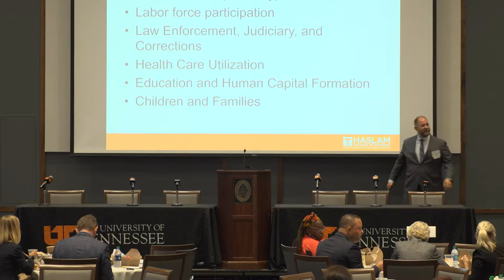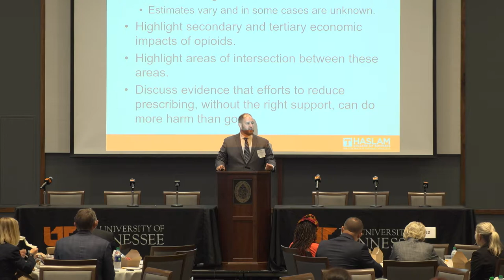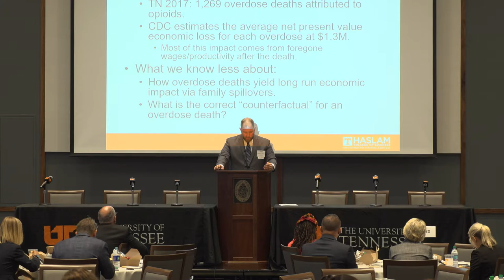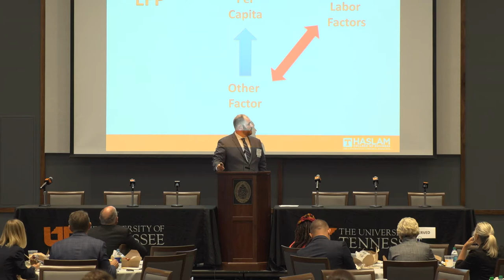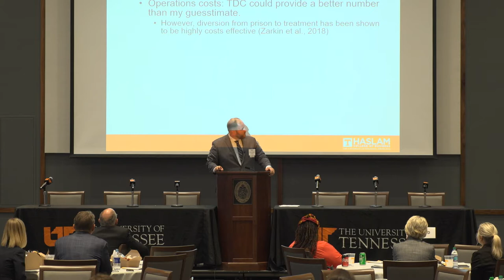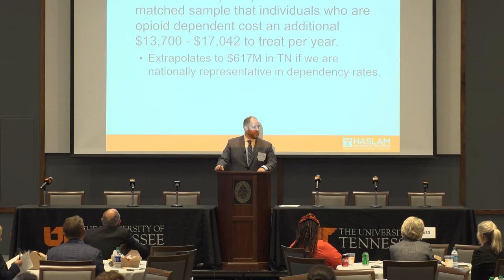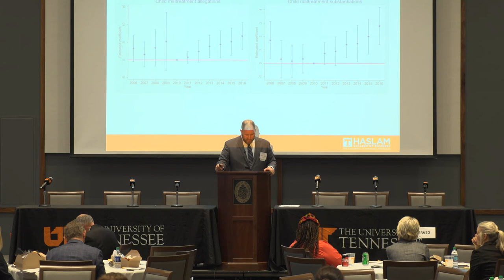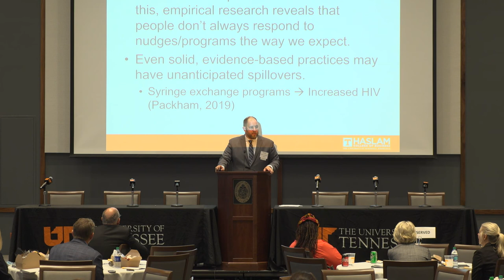SOAR - Economic Impact of Opioids - Matt Harris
Matt Harris works with the University of Tennessee Knoxville Haslam College of Business.